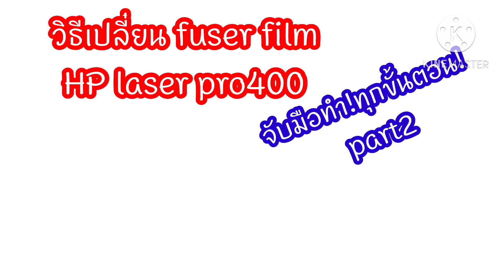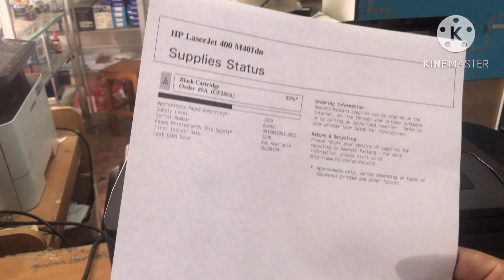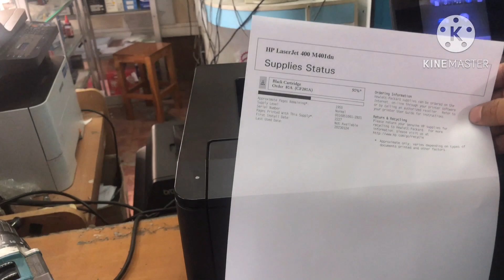วิธีเปลี่ยน Fuser film Hp laser pro400 แบบจับมือทำทุกขั้นตอน Part 2